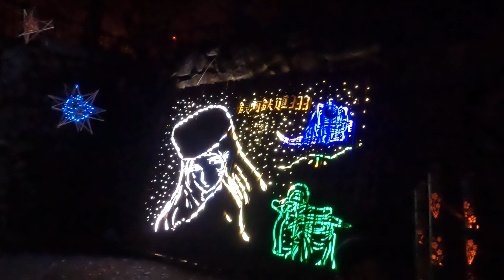小倉城「竹あかり」【北九州PR動画】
2023年10月28日、小倉城（小倉北区）周辺を約3万個の竹灯籠で幻想的に照らす「小倉城竹あかり」。

【公式】北九州サポーターズTV
北九州地域のイメージアップに寄与するため、北九州地域の芸能スポーツ文化を紹介する動画を制作しています。